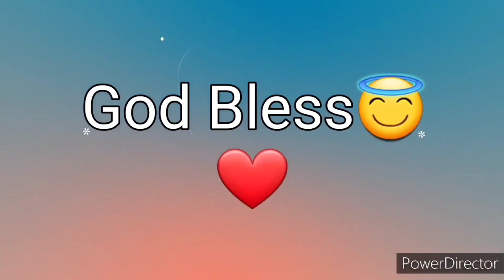Ang Salita ng Dios "BIBLIA" (10) Aklat sa Lumang Tipan 1 SAMUEL Chapter 10 Tagalog Audio